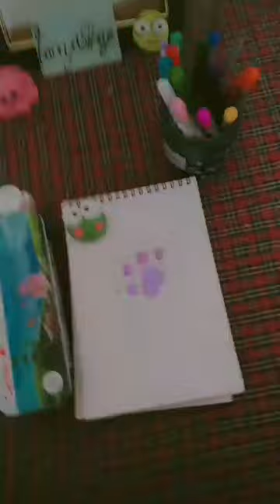day-17 beautiful cat 😺 painting 😍